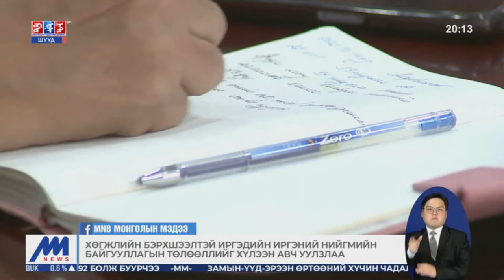Хөгжлийн бэрхшээлтэй иргэдийн төрийн бус байгууллагууд хамтарсан ажлын хэсэг байгуулна